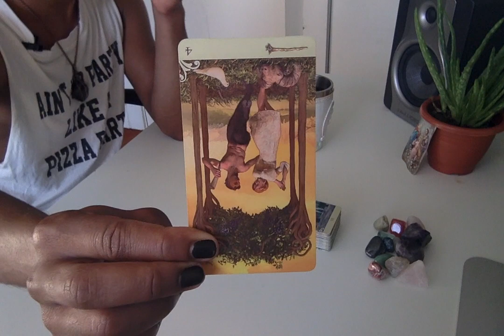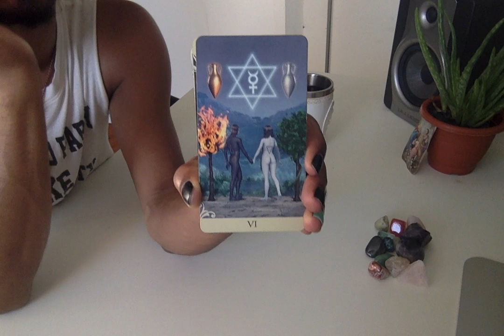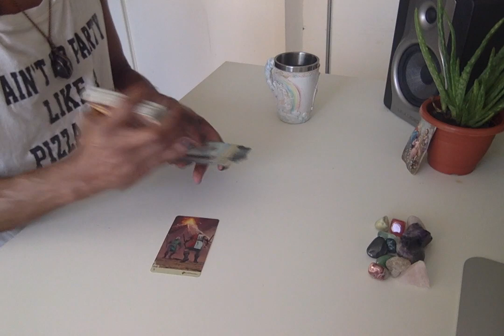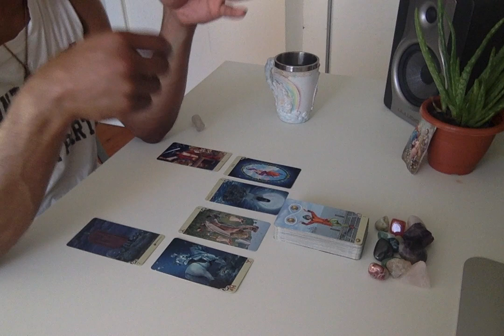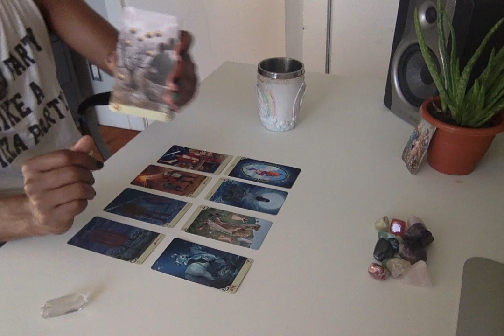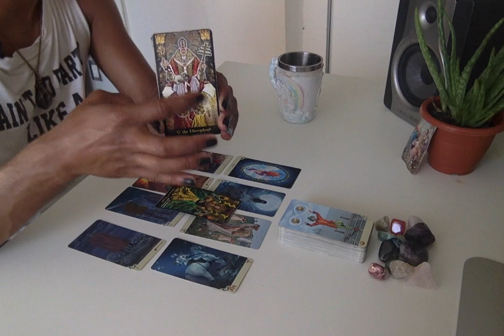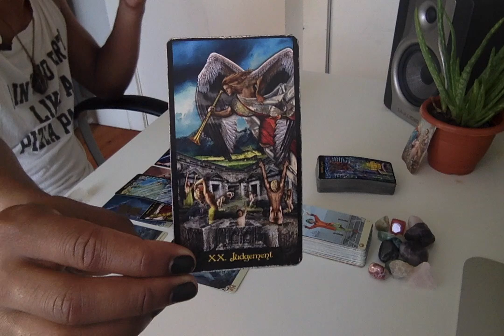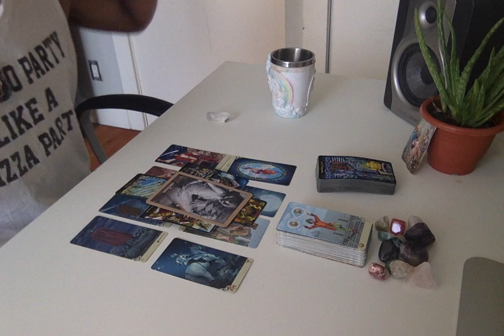Morning Coffee - * Inner Union Uncovers The Inner Child * - 7/25/19 Daily Reading